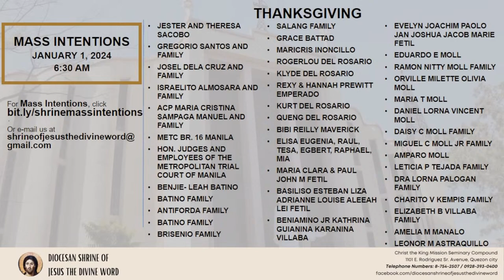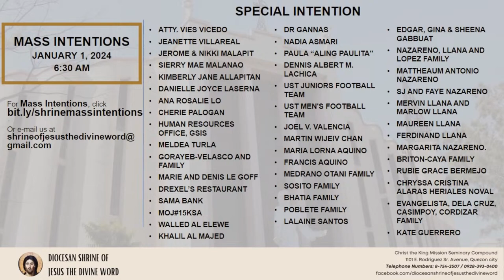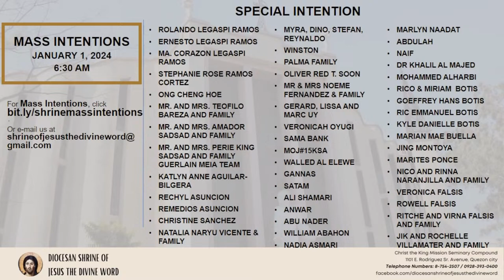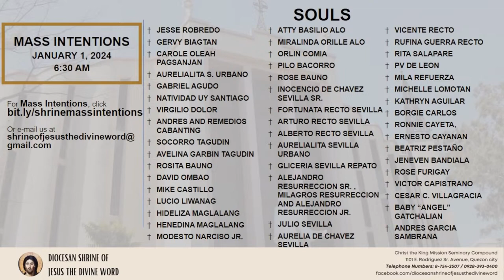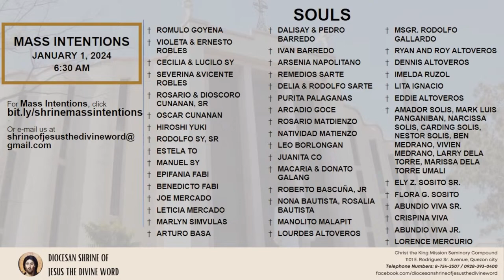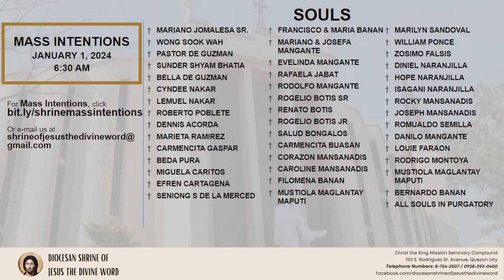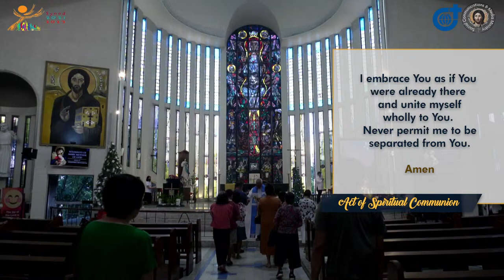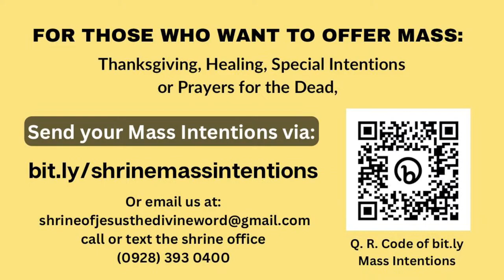01 January 2024, 6:30am, Monday | Live Now Holy Mass at the Diocesan Shrine of Jesus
Live Now | Online Holy Mass - 6:30am, Monday, Solemnity of Mary, the Holy Mother of God and World Day of Prayer for Peace, January 01, 2024.

This Holy Mass is celebrated via online and presided by the Rev. Fr. Benigno Beltran, SVD (Missionary to SVD-PH Central Province/ DSJDW - Associate Priest) at the Diocesan Shrine of Jesus the Divine Word at Christ the King Mission Seminary, Quezon City.

First Reading: (Nm 6:22–27)

“May God bless us in his mercy.”

Second Reading: (Gal 4:4–7)

Alleluia: (Heb 1:1–2)
“In the past God spoke to our ancestors through the prophets; in these last days, he has spoken to us through the Son.”

Prayer of the Faithful:
“God of peace, listen to our prayer.”